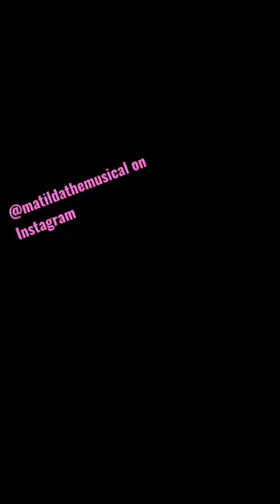A year ago this month, Matilda The Musical reopened on the West End after COVID closing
A year ago on September 16th, 2021, MATILDA reopened after 18 months of COVID-19 shut down. Zoe Simon stepped on the "Matilda The Musical" stage and did the reopening night performance that day. It is currently playing until May 28th, 2023...well, that's how much longer they're expecting to play for, but hopefully until I'm able to see it.

Copyright goes to @MatildaTheMusicalUK's Instagram account.

Please note that I am not uploading this in any way to get this copyrighted. I do not own "Matilda The Musical" nor I own the video. I would never upload a video without credit or anything else like that. Thank you. This is NOT my recording!!!